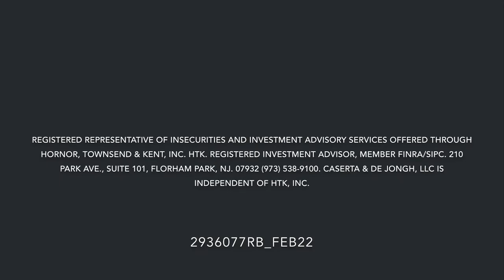Why $1M May Not Be Enough for Retirement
How much you need to retire is based completely on your personal situation - there is no magic number. Learn how to get on track for retirement!

In this video, I talk about:
- Taking inventory
- Thinking about what retirement really looks like
- When to start honing in on retirement

2936077RB_Feb22